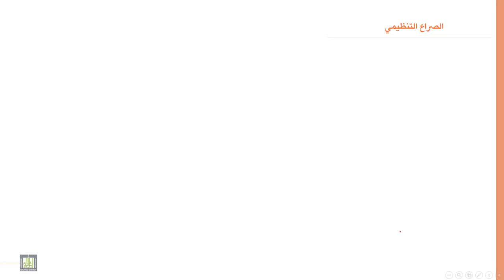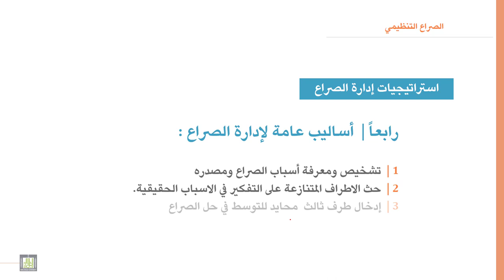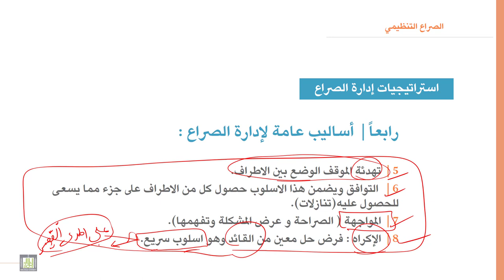السلوك التنظيمي | 12-5 | الصراع التنظيمي - 5